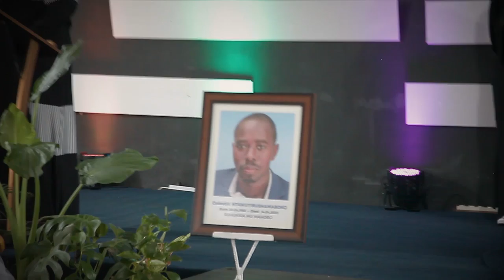Ukuri kwose kutamenyekanye ku cyishe umunyamakuru Celestin Ntawuyirushamaboko II